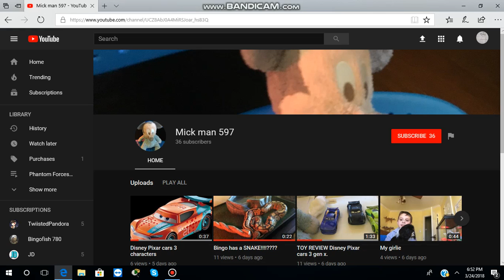Shoutout To Mickman 597